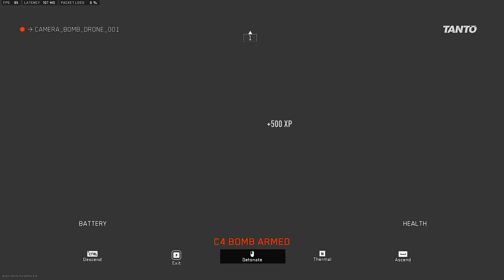Call of Duty Warzone 2.0: M4 PC HIGHLIGHTS Gameplay! (No commentary) Season 2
Get ready for an intense gameplay experience with the latest version of Call of Duty Warzone 2.0. Watch as we demonstrate pro tips and tricks to secure victory in the final circle. Join us as we showcase our skills and strategies in this no commentary gameplay video. Don't miss out on the action, hit play now!Warzone